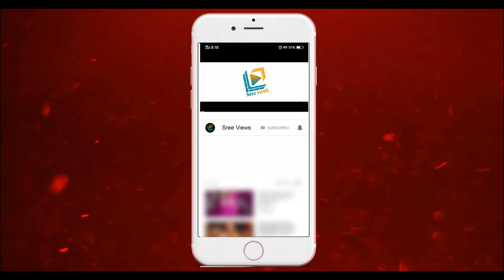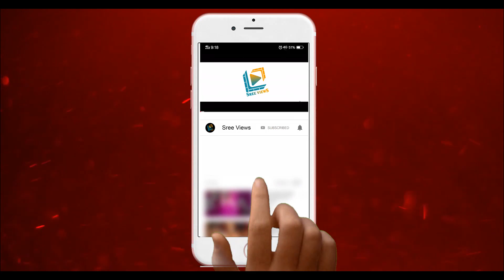3Monkeys Movie Original 2 Days Gross | Blockbuster Hit | Sudigaali Sudheer | Sree Views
3Monkeys Movie Original 2 Days Gross | Blockbuster Hit | Sudigaali Sudheer | Sree Views